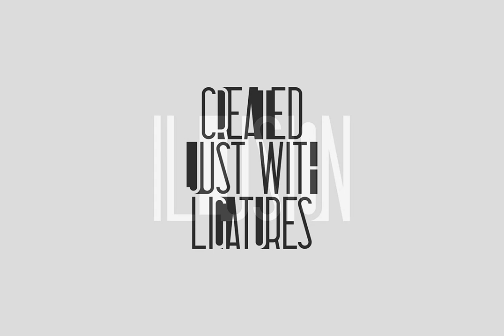Sombre Font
Download Sombre Font at YouWorkForThem

Sombre - stretched negative space font.

Sombre is super easy to use and advanced skills are not needed.

Sombre is stretched, innovative font loaded with ligatures and multilingual support. It's a very versatile font that works great in large and small sizes.

Sombre is perfect for branding projects, home-ware designs, product packaging, magazine headers - or simply as a stylish text overlay to any background image.

- Uppercase, Numeral, Punctuation & Symbol

- Innovative

- Alternates

- Ligatures

- Multilingual support